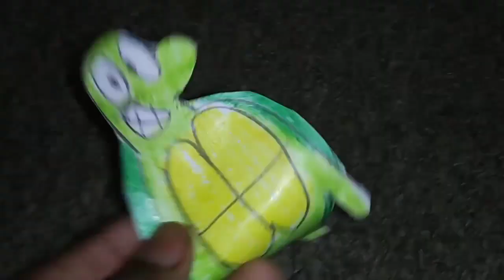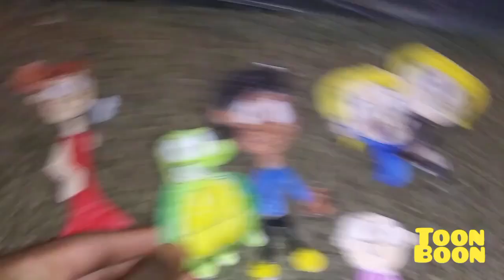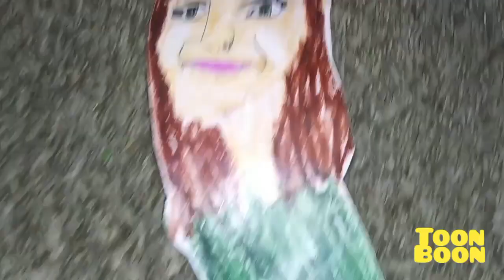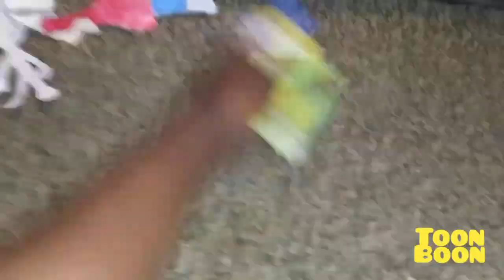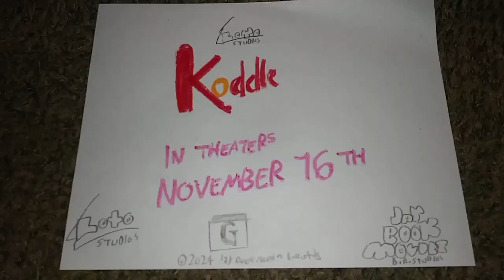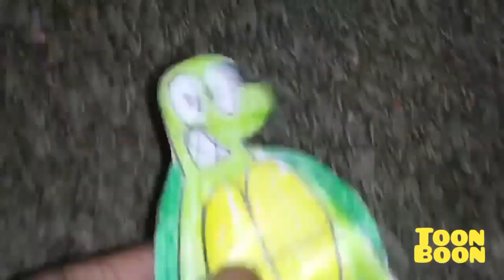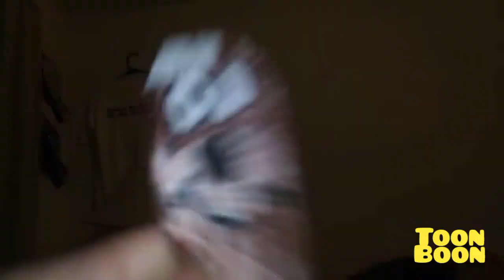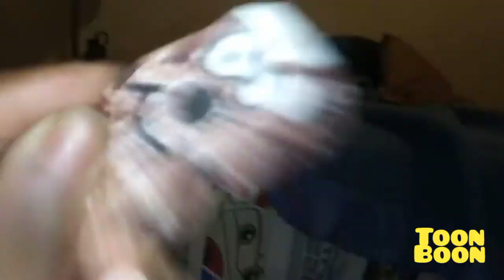November 16, 2024